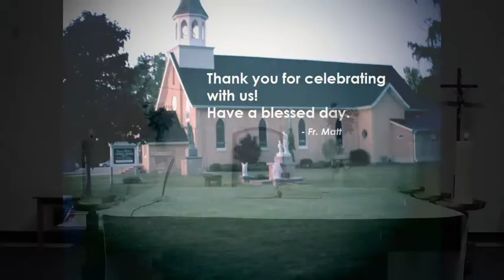Daily Mass July 30th, 2020 Memorial feast of St. Peter Chrysologus, Bishop and Doctor of the Faith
Homily begins at the 7:48 mark. My quote from St. Peter's homily "Blessed are the Peacemakers" can be found